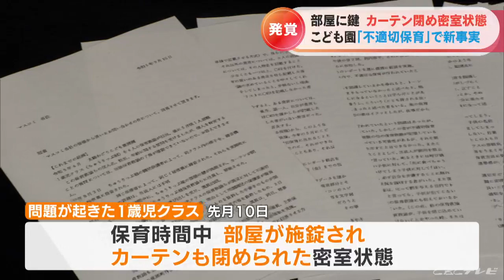1歳児クラスの部屋を施錠しカーテンも閉めて密室状態に こども園の不適切保育 園が詳細公表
愛知県東郷町の認定こども園で発覚した不適切保育。この園の1歳児のクラスでは保育の時間中、部屋に鍵がかけられ、カーテンも閉められている密室状態だった日があったことが分かりました。

愛知県東郷町にある認定こども園「太陽わごうこども園」で、保育士4人が園児に不適切な発言をしていた問題。園を運営する法人理事長の代理人弁護士が15日に不適切保育が発覚した経緯を文書で公表しました。（園側の弁護士から送られてきた文書）
「1歳児クラスの部屋の鍵が施錠され、カーテンが閉められていた」

文書によると、8月10日の保育の時間中、問題の起きた1歳児のクラスでは一時、部屋に鍵がかけられ、カーテンも閉められた密室の状態になっていて、このことに園長が気付き、やめさせたということです。

園は8月から9月にかけて保護者説明会を開き経緯を説明し、謝罪しました。（10日に行われた子ども園側の説明）
「子どもの人格を否定する言葉に分類される、不適切発言に該当いたします」このほか、文書では不適切保育の原因として、「他の保育士に疑問を感じながらも便乗してしまった」、「職員の教育と指導が徹底されていなかった」などと指摘。関係する保育士5人はすでに自主退職していて、園は今後、再発防止策を検討しています。